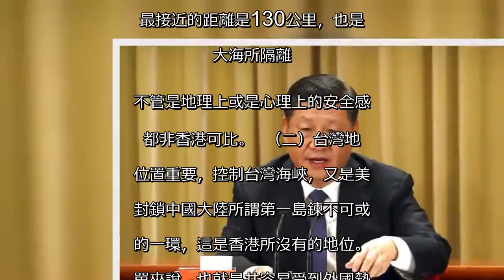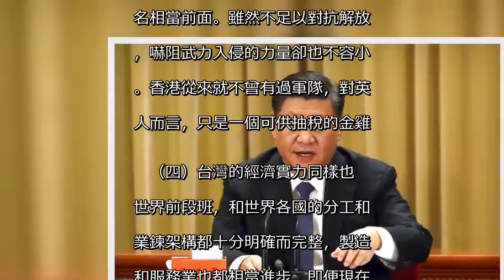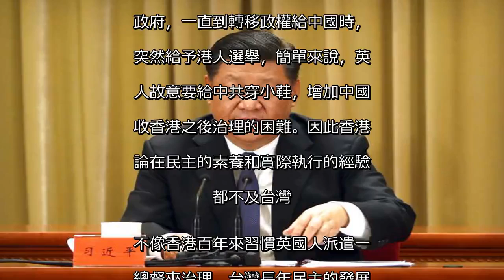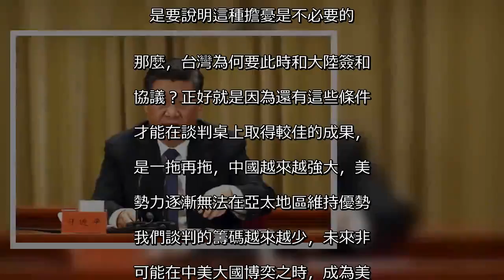萬鈞觀點：台灣香港化？—兩岸簽訂和平協定的擔憂-風傳媒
萬鈞觀點：台灣香港化？—兩岸簽訂和平協定的擔憂-風傳媒  在中國紀念「告台灣同胞書」40週年活動，習近平提出「一國兩制台灣版」的說法，讓台灣又掀起了兩岸關係的論戰。蔡英文總統強力回嗆習近平，稱台灣不會接受「一國兩制」，也不會簽訂主權受損的和平協定。  尤其，反對簽訂和平協定的人，舉出兩個例子來凸顯，簽訂和平協定代表台灣的未來就會像西藏一樣被中共屠殺，或是像現在香港一樣，民主發展受到限制。  關於西藏和中國大陸簽訂「和平協定」之事，根據蔡正元的解釋，西藏是先宣佈獨立，中共解放軍入藏作戰，西藏戰敗之後簽訂協定，基本上是一個「敗戰協定」，並非戰爭之前所簽，和台灣現在所談論的和平協議（或協定）是完全不一樣的狀況。  那麼台灣會像現在香港的處境一樣嗎？也就是所謂「香港化」，這顯然是一個大家都關心的議題。  我們來看看台灣和和香港的異同之處。  相同之處，台灣和香港都曾因為西方帝國主義的侵略而被殖民統治過，兩地的居民都是以漢人為大多數，香港居民基本上都是漢人血統，台灣居民除了少數原住民之外，也都是漢人居多。  相異之處，先不談台灣四百年的歷史，只就1949年國共內戰之後的70年來看，台灣和香港就有很大的不同。簡述如下：  （一）台灣和大陸並未直接經由陸地相連，兩岸最接近的距離是130公里，也是被大海所隔離。不管是地理上或是心理上的安全感，都非香港可比。  （二）台灣地理位置重要，控制台灣海峽，又是美國封鎖中國大陸所謂第一島鍊不可或缺的一環，這是香港所沒有的地位。簡單來說，也就是共容易受到外國勢力的介入、影響。  （三）台灣有自己的軍隊，即便是規模不及中共解放軍大，但是武器也算精良，訓練嚴謹，在世界上也排名相當前面。雖然不足以對抗解放軍，嚇阻武力入侵的力量卻也不容小覷。香港從來就不曾有過軍隊，對英國人而言，只是一個可供抽稅的金雞母。  （四）台灣的經濟實力同樣也是世界前段班，和世界各國的分工和產業鍊架構都十分明確而完整，製造業和服務業也都相當進步，即便現在對大陸的依靠更大，並未喪失台灣特有的競爭力。香港金融業的優勢，由於中國大陸沿海地區的迅猛發展，已經逐漸喪失。  （五）台灣實施民主政治已經有幾十年的經驗，即便還有很多需要調整和改進之處，但是和香港相比，是截然不同的。香港在英國殖民期間，從未有過民選政府，一直到轉移政權給中國時，才突然給予港人選舉，簡單來說，英國人故意要給中共穿小鞋，增加中國接收香港之後治理的困難。因此香港不論在民主的素養和實際執行的經驗，都不及台灣。不像香港百年來習慣英國人派遣一個總督來治理，台灣長年民主的發展，會讓中國大陸要直接治理更加困難。  台灣有太多的條件，不可能會像現在香港的處境。以上簡單列舉，只是要說明這種擔憂是不必要的。那麼，台灣為何要此時和大陸簽和平協議？正好就是因為還有這些條件，才能在談判桌上取得較佳的成果，若是一拖再拖，中國越來越強大，美國勢力逐漸無法在亞太地區維持優勢，我們談判的籌碼越來越少，未來非常可能在中美大國博奕之時，成為美國「賣台」的一個好商品。到時候若是逼得只能和大陸簽「城下之盟」，還有何尊嚴可言？  所以不要再以「台灣香港化」或是「台灣西藏化」的說詞，來阻撓兩岸協商「和平協議」的簽訂。  ＊作者為大學教授